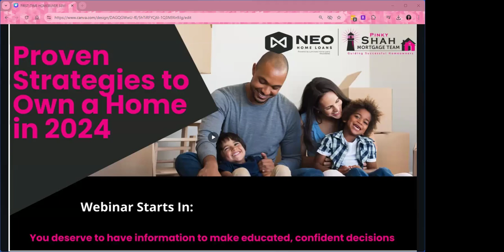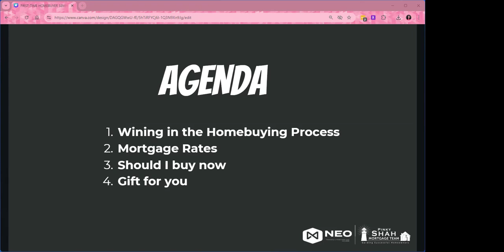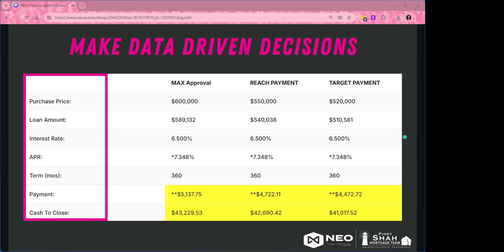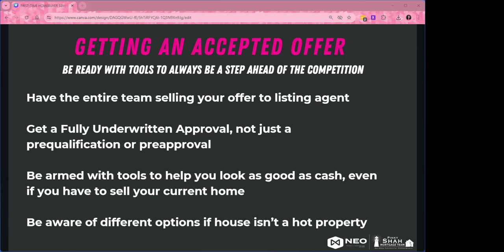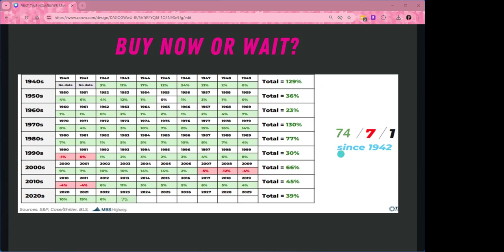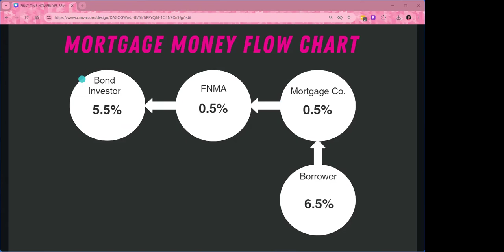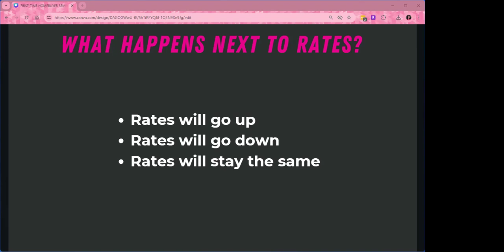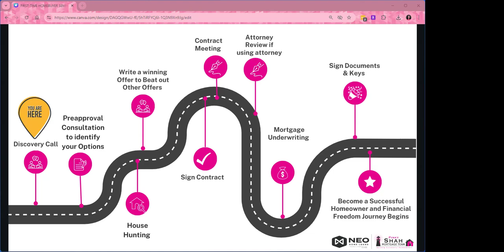Proven Strategies to Own a Home in 2024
Learn about a winning homebuying process, market data and what drives mortgage rates so you can make an informed, educated decision about homeownership.